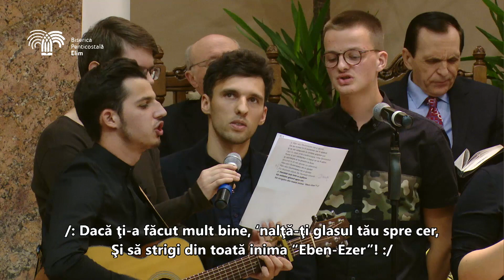Grupul Eben-Ezer - Pana aici Dumnezeu ne'a ajutat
Grupul Eben-Ezer @Biserica Elim Timisoara
Pana aici Dumnezeu ne'a ajutat